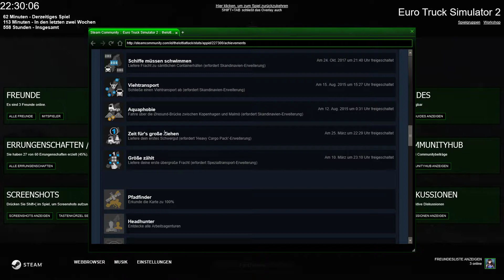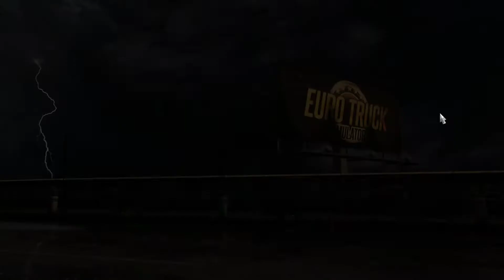ETS2 [121] WELCH EIN AUFMARSCH! [Stream vom 25.3.18]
Ich hoffe es gefällt dir. Wenn dem so war, dann bitte ich dich, mir das auch zu zeigen. Danke!
Vergesst nicht, das Video zu liken und zu teilen.

Wenn ihr andere tolle Spiele live sehen wollt, schaut doch beim guten 95XTX auf Twitch vorbei:

Schaut da mal vorbei und seid Teil des nächsten Videos. Ich freu mich auf euch!

Heute: Gönnt euch den Stream komplett. Es war einfach Hammer. Klein aber fein! Und wenn ihr mehr davon sehen wollt, dann schaut auf Twitch vorbei! Viel Spaß!